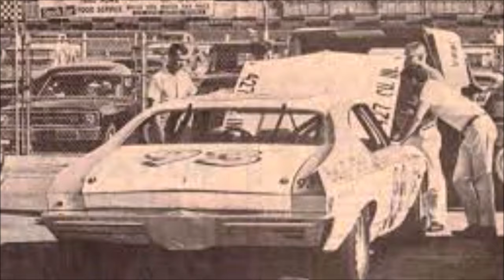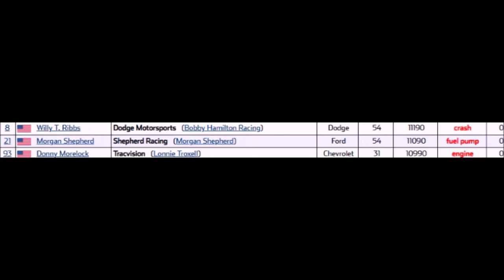Morgan Shepherd: NASCAR Driver, Team Owner and Pit Crew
While Morgan Shepherd had a driving career that had several accomplishments, he also has a unique place in NASCAR history as a simultaneous driver, team owner and pit crew.

Footage is owned by: NASCAR, ESPN, Fox Sports, CBS Sports, NBC Sports, Turner Sports, 10 Bold and Speedway Motorsports.

Footage was originally uploaded by: SMIFF TV, TheRacingJungle, NCMarrk, Dave W, Oscar Harrison, Michael McIntyre, Full NASCAR Races, NASCAR, pwinger22 and TMS MEDIA RELATIONS.

Images are owned by: NASCAR, David Allio, Randy Murphy, Engineered Victories Inc., StanBoyd.com, Motorsport.com, John Francis, Wikimedia Commons, Getty Images, Jonathan Ferry, Lastcar.info, The Daytona Beach News-Journal, LAT Photographic, Jayski, Randy Lanning and Chris Graythen.